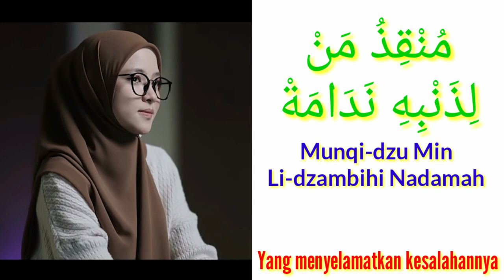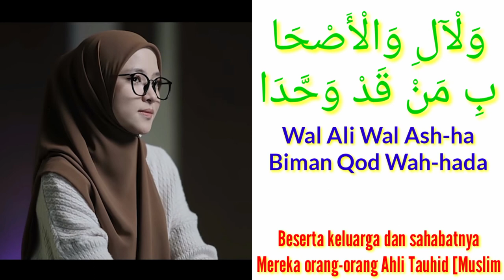Lirik Sholawat SHOHIBUS SYAFA'AH Cover By NISSA SABYAN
Nissa Sabyan - Sohibus Syafa'ah

Ex. Producer: Ayus

Vocal: @nissa_sabyan

Piano: @yepiano

Audio by Oum Music

Mixing & Mastering by @yu_yeru

Video by Oum Picture

Video Produced & Directed by @fandy_1288 dan Pras Edited by Pras

Oum Music